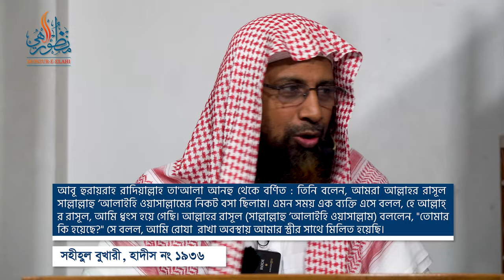সাওমের হুকুমসমূহ ।। Dr. Mohammad Monzur-E-Elahi